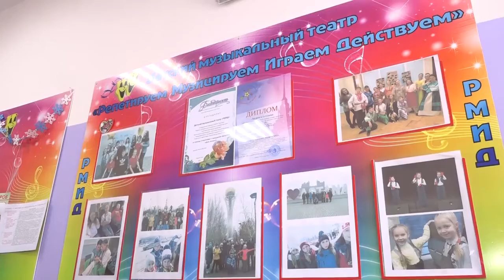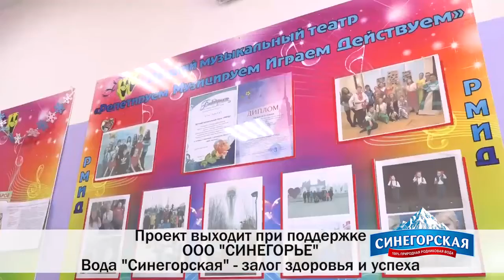«Территория успеха»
РМИД